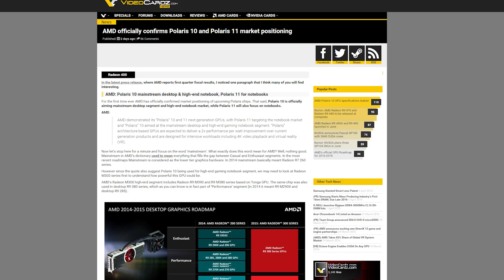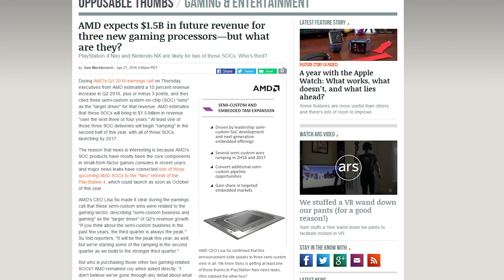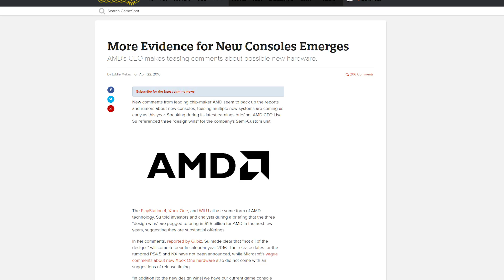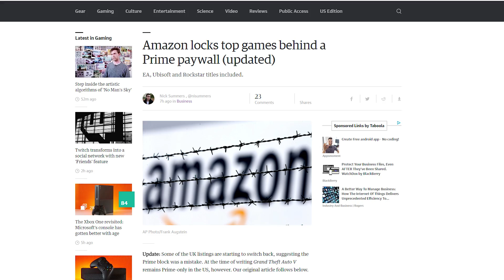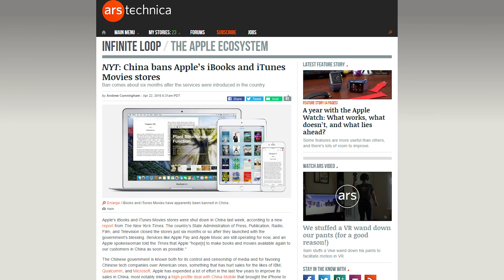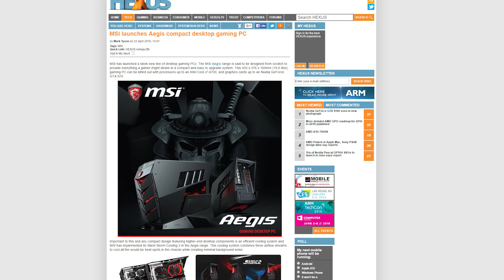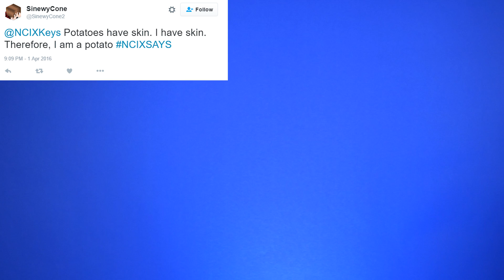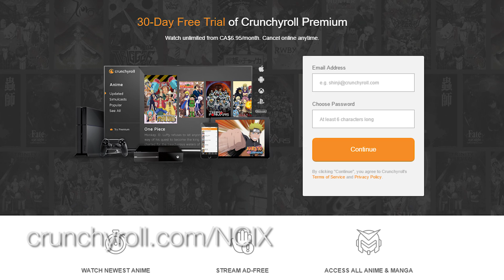AMD Polaris GPUs "mainstream", Xbox 1.5, Amazon Prime paywall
AMD says their Polaris GPUs won't be a high-end product; AMD also indicates their chips will be in 3 upcoming major gaming consoles; Amazon temporarily locks certain products behind a Prime paywall. Plus, Quick Bits!

Episode Credits:
Host: Riley Murdock
Writer: Riley Murdock
Editor: Barret Murdock